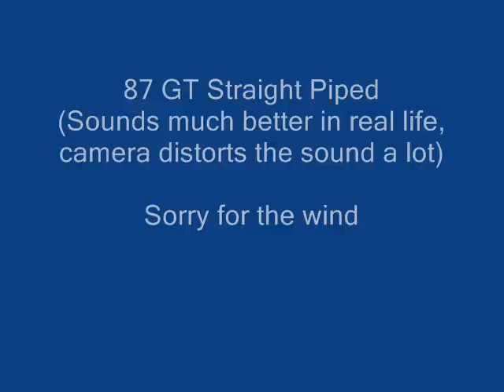87 GT straight piped